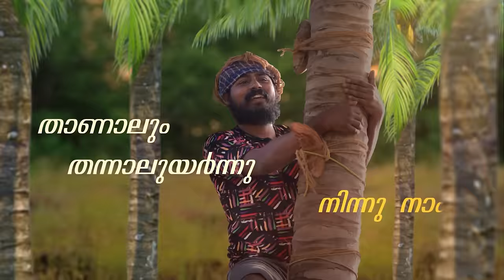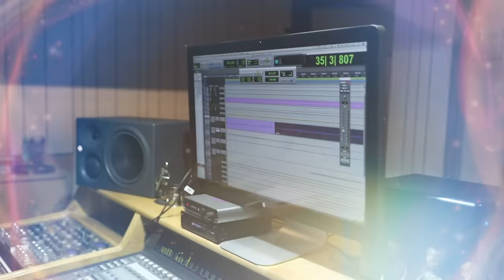Nero Ninavo - Digital Village| K S Chithra | Fahad Nandu, Ulsav Rajeev | Hari S R | YulinProductions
Presenting you the enchanting melody 'Nero Ninavo,' sung by the legendary K S Chithra
in the movie 'Digital Village.'
Produced by Yulin Productions and directed by Fahad Nandu & Ulsav Rajeev,
this song will captivate your heart and take you on a journey of emotions and nostalgia.

Violin – Akkarsh Kasyap
Bass – Josy John
Guitars – Aakash.L
String Arrangements – Balaji Gopinath
Programmed & Arranged – Hari S R
Music Production team - Bhuvanesh Selvanesan, Praveen Powers
Choral Arrangement: Amal Antony Agustin
Choir: VoxosAAA Vocal Ensemble
Performed by: Amal Antony Agustin, Christin Lawrence, Anish Velutholy, Likhil Liby,
Aarya Janardhanan, Anjali Sanoop, Nithya Aljo
Mixed & mastered by Sujith Hydher Thaha
Mix assisted by Akhil Raj VS
Music Coordinator – KD Vincent
Studio Assistance – Kanishk.R
Recording Engineers - Hari S R (OMMM Studio), Shiju Ediyatheril (Audiogene Sound Studios, Kochi), Antony CA (Krishna Digidesigns Studio)
Song Making Video Shot by – Manivannan
Lyrical video by The Avenues
Animators - Venkat, Rajesh
Designers - Keerthana, Bavithra

Production Banner : Yulin Productions
Directed by : Fahad Nandu, Ulsav Rajeev
Produced by: Akhil,Ashik
Written by : Fahad Nandu, Ulsav Rajeev
Cinematographer : Sreekanth pm
Editor : Manu Shaju
Sound Design : Arun Rama Varma
Sound Mixing : Binoop S Devan
Production controller: Praveen B Menon
Art Director : Jojo Antony
Costume Designer: Sameera Saneesh
DI Studio : Vista Obscura Entertainments
Colorist : Ramesh Ayyar
Makeup : Jithesh Poyya
Associate Director : Unni C
Still: Nidath K N
Poster Design :Yellowtooths
VFX: I VFX
Teaser, Trailer cut: Vikas

Cast
Rishikesh
Vyshnav
Amrith k shanth
Abhina vijayan
Prajitha
Ashik murali
Suresh EG
Suresh babu kannom
Hareesh pallikandam
MC mohanan
C P Shubha
Indira k
Thulaseedaran
SR Khan
Rajendran
Alvin mukunth
Jomon jothir

Twitter Published by The Malayala Manorama Company Private Limited